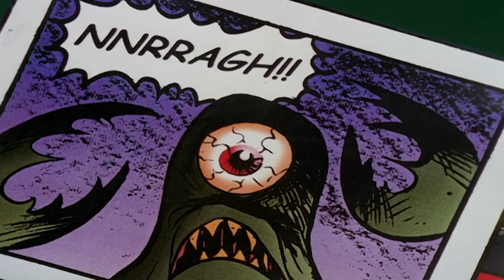Silêncio! | 3 Episódios Completos | Pica-Pau em Português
A competição entre Pica-Pau e Leôncio não acaba nunca! Wally quer praticar tuba, mas acaba sendo interrompido pelos treinos de golfe do Pica-Pau!

00:00 - Jogo de Golfe
06:46 - Arquivo X
13:36 - O garimpeiro